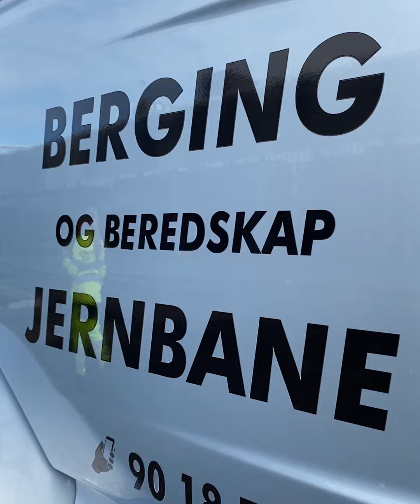Alltid klare til å rykke ut!🚨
Hos Berging og beredskap er det alltid noen på jobb. Dersom telefonen ringer er de alltid klare til å rykke ut til enhver tid. 📞🚨

Det er en tøff og krevende jobb å få et avsporet tog tilbake på sporet- det krever at man har god kunnskap, mye erfaring og riktig utstyr.👷🏗 Tiden det tar å berge et tog vil variere fra hendelse til hendelse, og på hvordan terrenget og grunnforholdene ved avsporingen er.

For mannskapet hos berging og beredskap kommer sikkerheten alltid først. Hos dem finnes det ikke noe som heter «skal bare». Her gjøres ting grundig fra første stund.